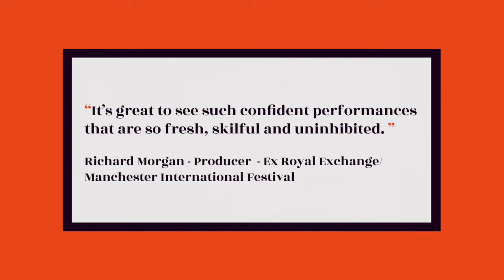The Performers' Playground course info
This is a video about the content of The Performers' Playground course. The teaching is influenced by Philippe Gaulier and his contemporaries and Subjects covered include, Le jeu, Clown, Bouffon, mask and theatre creation. more course info